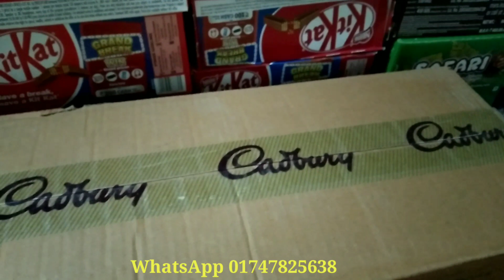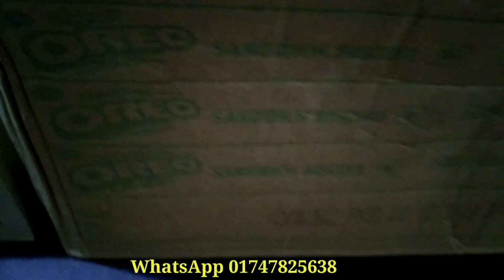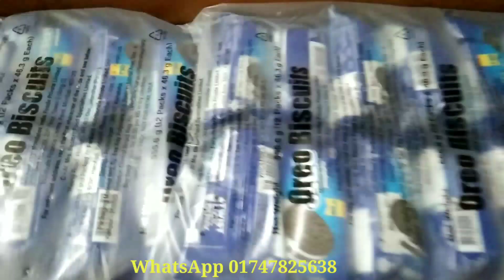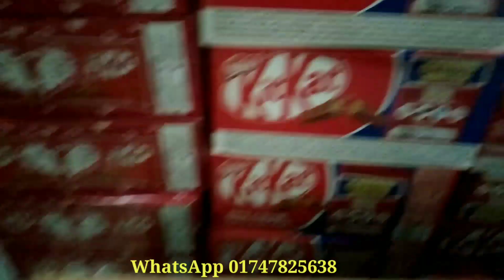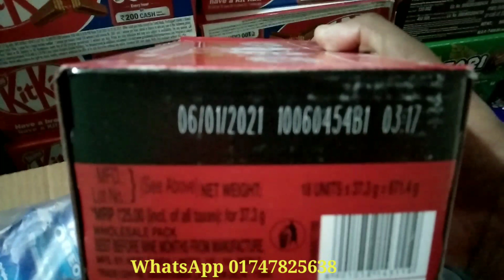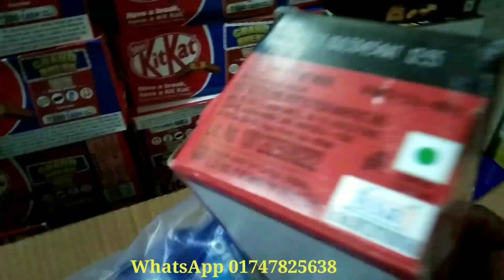যাবতীয় ইন্ডিয়ান চকলেট নিয়ে ব্যবসা। Kit kat chocolate, Oreo biscuits, Safari, perk chocolate.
ইন্ডিয়ান চকলেট নিয়ে ব্যবসা করুন ধুমছে আয়  করুন।
প্রতি মাসে ২০/৩০ হাজার টাকা ইনকাম করুন।
অল্প পুজি তে লাভজনক ব্যবসা।বেকার মুক্ত সমাজ গড়ুন। ব্যবসা মানে স্বাধীনতা। যা চাকরি করে পাওয়া যায় না।তাই আসেন ব্যবসা করে বেকার মুক্ত অভিশাপ দুর করি।